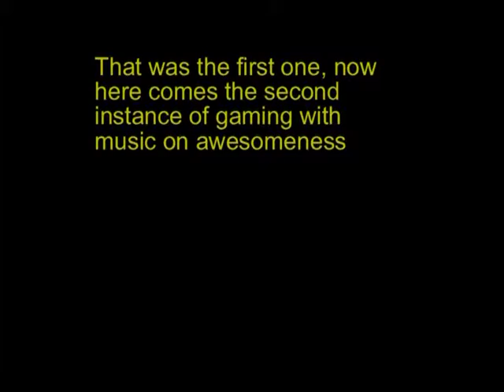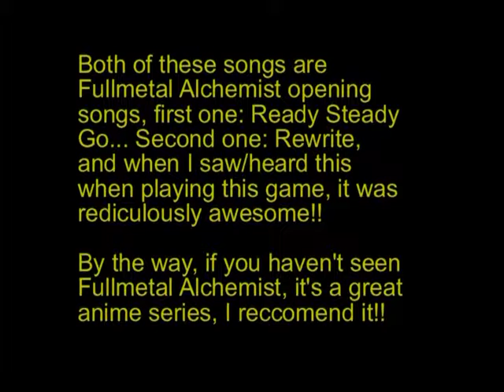Budokai Tenkaichi 3 Music With Game Syncing Awesomeness thing...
You'll see in teh video